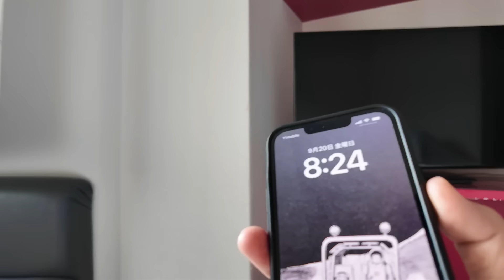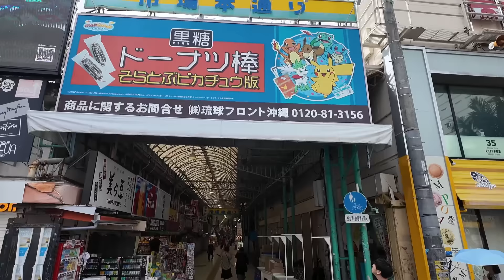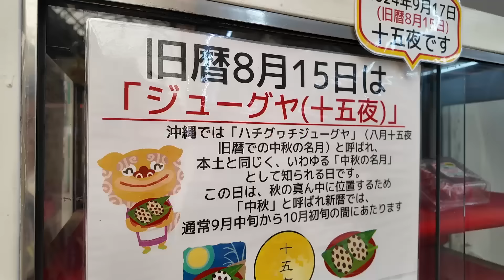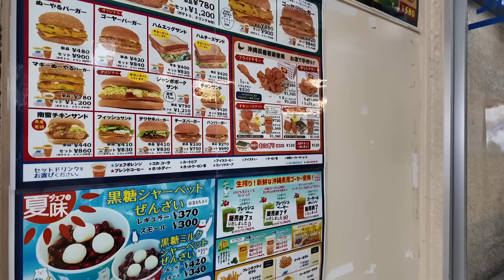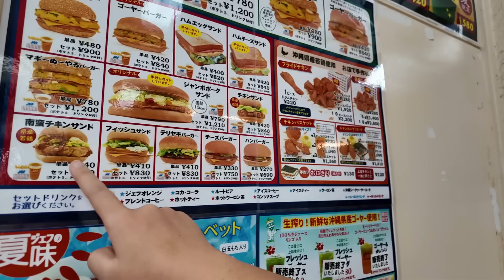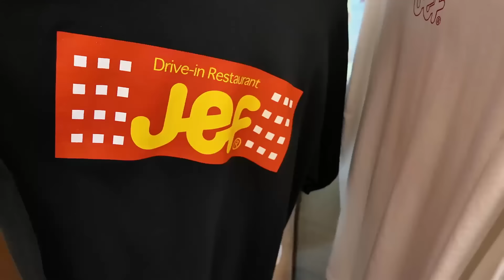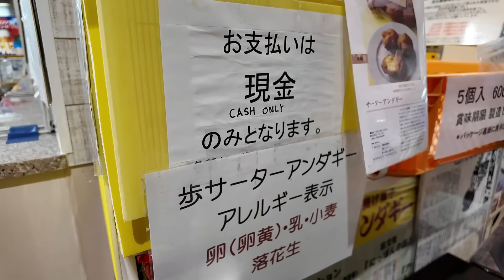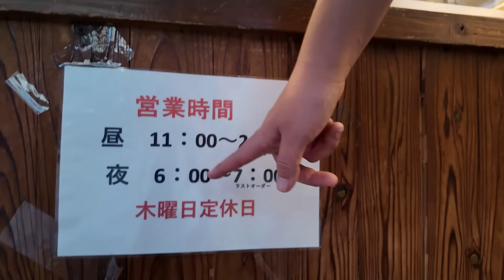【#8】Jefの美味しさを知ってしまった日。沖縄ファストフード店ジェフ。ゴーヤが入ったヌーヤルバーガーや沖縄県産若鶏のフライドチキン！！沖縄旅行長期滞在day4那覇編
ジェフ沖縄🍔🍟🥤
(動画内でゴーヤリングと記載してしまいましたが、正しくはゴーヤーリングでした🙇すみません🙇)

暮らすように旅する をテーマに
帰りの航空券は買わずに片道航空券だけを持って二人で沖縄本島に滞在です✈️🌴
(愛する猫たちがお父さんとお留守番してくれているので、2週間〜1ヶ月くらいかな？という気持ちでおります☺️)
出発前に予約した宿は、
まず那覇に4泊、その後北谷に5泊のみです！
その後の予定は沖縄に行ってから決めます📝

前回の沖縄4泊5日で14本の動画をアップした私たちなので、おそらく今回は沖縄動画100本近くになる可能性が高いです😂😂
なので今回はプレミア公開・毎日投稿はせず、
動画が出来次第アップしていく形になります😊
どうぞ、ゆったり気長に一緒に沖縄気分でお付き合いいただけたら幸いです🙇🙇‍♀️🌺🌴